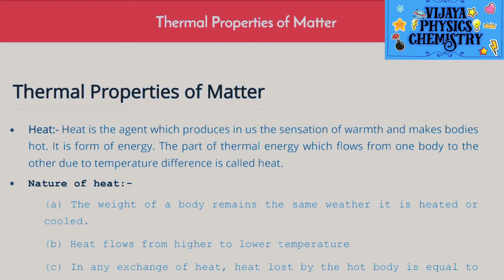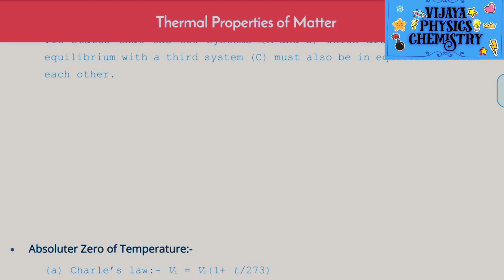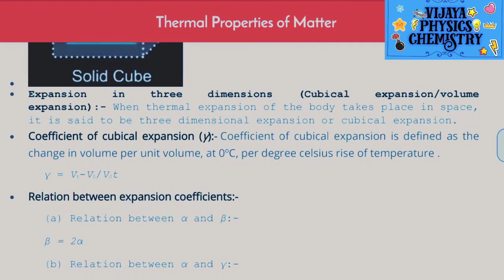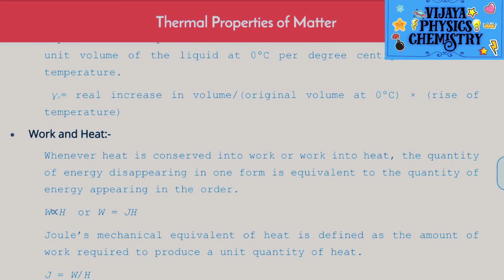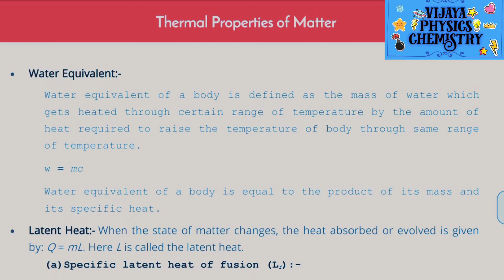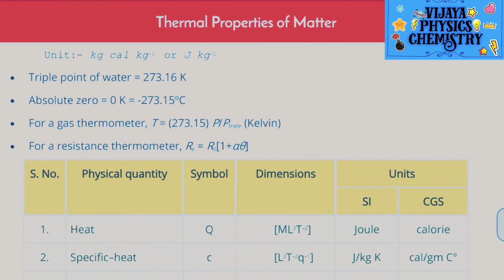Free NEET study notes for physics Thermal properties of matter | vijaya physics a